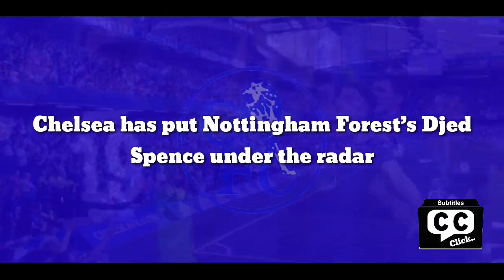FEE AGREED: Chelsea add mega money to their bank account, today spend it all on phenomenal player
Chelsea has put Nottingham Forest’s Djed Spence under the radar

Chelsea has already started to search for options on their full-back spot with their new interest in Nottingham’s Djed Spence as a back-up for Reece James.

Real Madrid was reportedly in for the Englishmen in order to strengthen their right flank following Chelsea’s uncertain future next season.

Including reports from team talk which say that Arsenal and Tottenham are among the rival clubs that are queuing up for the Championship player.

The 21-year-old has been having a great time in a Red shirt for Forest having made most of the league games as a starter.

With 2 goals and 4 assists the England under 21 international looks like a bright prospect and a player that will suit Chelsea’s plans for the future.

The West London club has players in place for every position except the right-sided flank which has looked very rusty at times.

The German coach is already looking for a replacement for captain Cezar Azpilicueta, who has shown signs of aging in a Chelsea shirt, especially this campaign.

Meanwhile, Reece James’ constant muscular problems have stunt Chelsea’s growth over the last couple of months.

Chelsea’s no. 24 has only made 22 appearances out of 35 which clearly has given a red flag to Tuchel on the players’ injury issues.

By the looks of it, Spece has been playing a lot of games as a right-wing-back rather than an out and outright back for Forest.

Though his immediate future in Tuchel’s starting XI will take time as the time grows and with the Blue’s high-quality coaching staff, the former Fulham player will thrive under the German’s guidance.